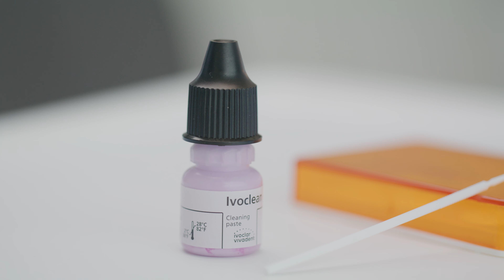Befestigung von Kronen aus Zirkonoxid mit Variolink Esthetic | DE | Ivoclar